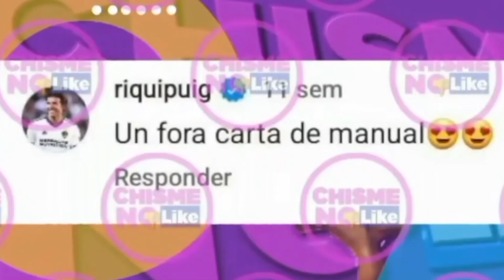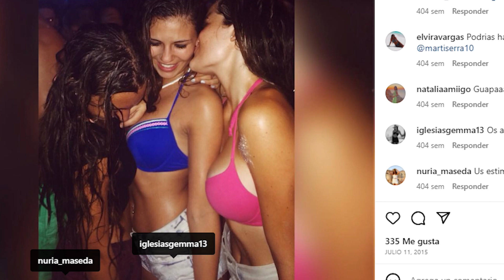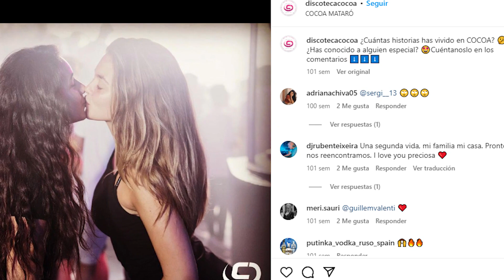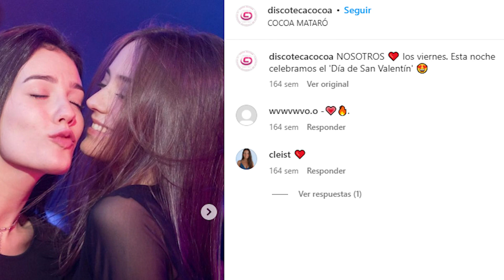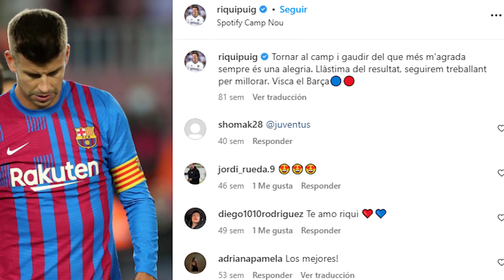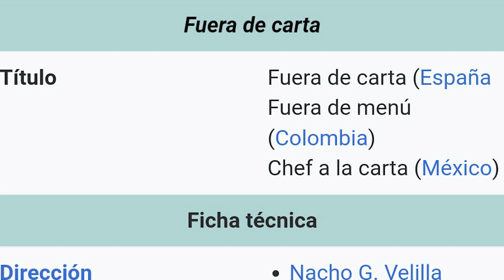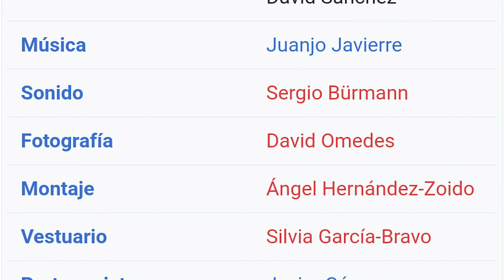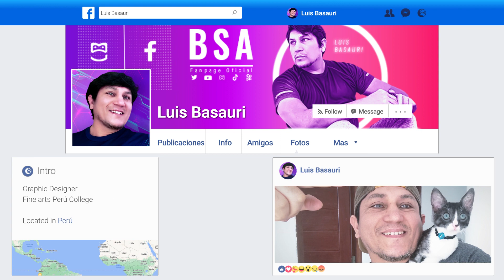🇪🇸 Piqué y Clara Chía en un escándalo más | Luis Basauri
¿The Grefg y Riqui Puig sabrán algo? La guerra sin cuartel de los fans de Shakira contra Clara Chía ha dado lugar a las especulaciones más surrealistas.

PARA SER COLABORADOR (una vez hayas transferido envía la captura al watsapp para realizar la mención correspondiente, agradezco por anticipado tu apoyo:
Mi Yape es: 98985818
Mi Tunki es: 98985818